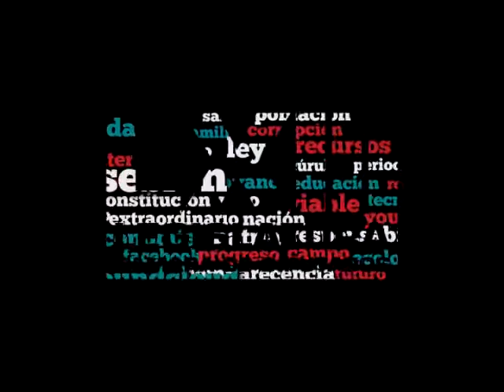Entrega de Reconocimiento a la UNAM por su labor en homologación de Geoparques Mundiales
Los integrantes de la Mesa Directiva hacen entrega de los reconocimientos a Manuel Suárez Lastra, director del Instituto de Geografía de la UNAM y a Hugo Delgado Granados, director del Instituto de Geofísica de la UNAM.
El rector de la UNAM, Enrique Graue Wiechers, menciona que agradece en nombre de la comunidad universitaria el reconocimiento otorgado por el Congreso. Destaca que el trabajo realizado por más de tres años por parte de académicos, investigadores y alumnos logró la homologación como geoparques mundiales a las regiones de la Comarca Minera de Hidalgo y la Mixteca Alta de Oaxaca. Subraya la importancia de los geoparques para el conocimiento del plantea y la evolución del mismo. Continúa indicando que estos dos geoparques son los primeros que se reconocen en el país, pero la riqueza de México permite que se pueda augurar el reconocimiento de la UNESCO de más geoparques en la nación. Menciona que la colaboración de la población que habita en estas zonas es de suma importancia para la conservación y mantenimiento de estos sitios. Agradece el apoyo de los integrantes del Congreso para fortalecer a la UNAM mediante el aumento de recursos para continuar la labor de la institución.